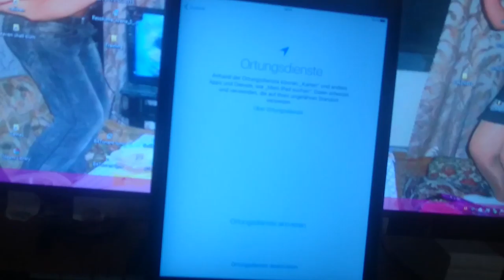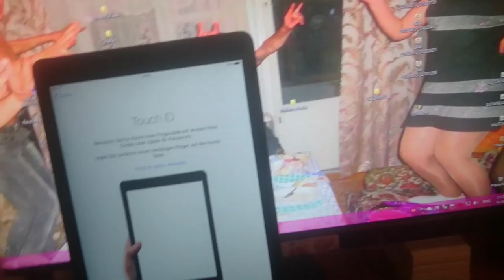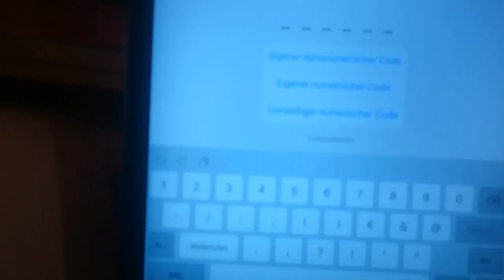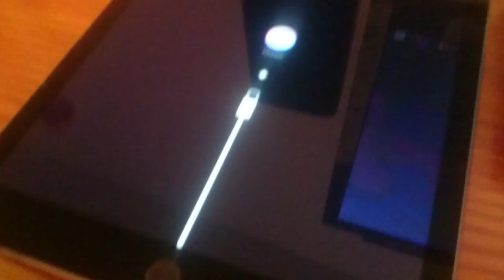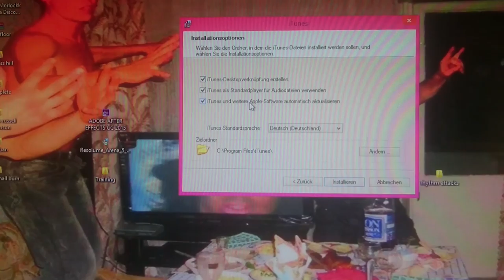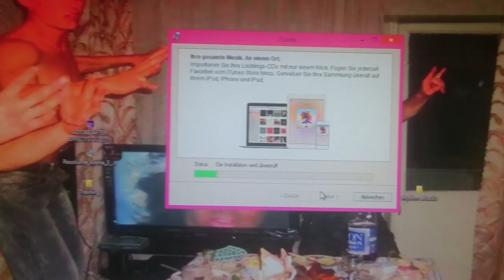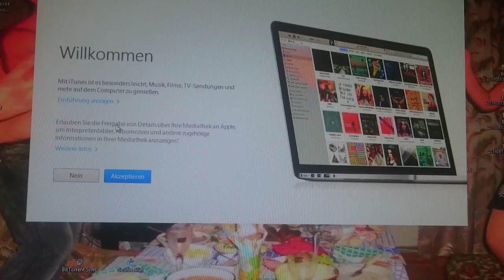iPad Air 2 - Unboxing / Reaction / Review (Part III)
Besser abgelaufen als erwartet wurde.